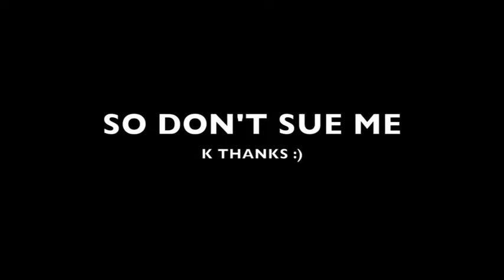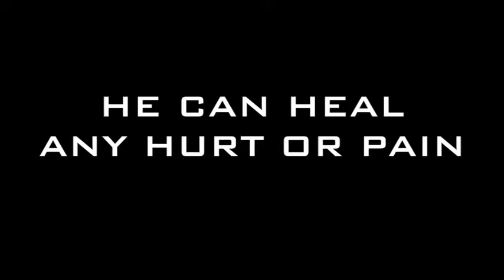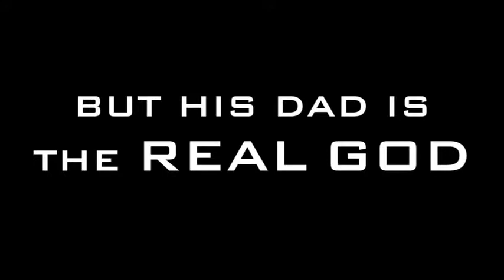The Real Superhero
FMBC Summer Camp 2014
July 28 - August 1
"SuperHero"